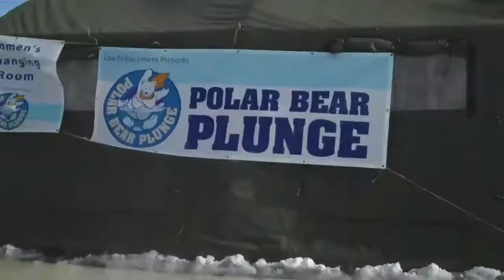Polar Plunge (a.k.a Minnesotans are CRAZY!) [vlog]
Minnesotans do some pretty crazy things, like cutting a big hole in the ice on a lake and jumping in! We visited one such event today at Arrowwood Resort where a lot of people did it as a fundraiser. It was crazy to watch.

The kids had fun playing together today, too. Zeke is in the beginning stages of crawling! And Hannah refused to sleep even though she was very tired.